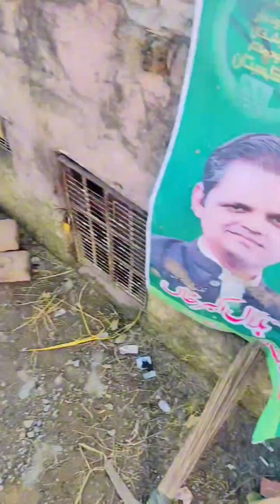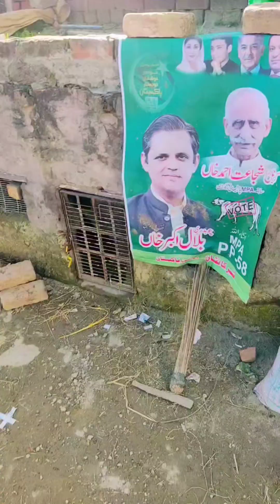Daily kee roteen (2nd vlog)